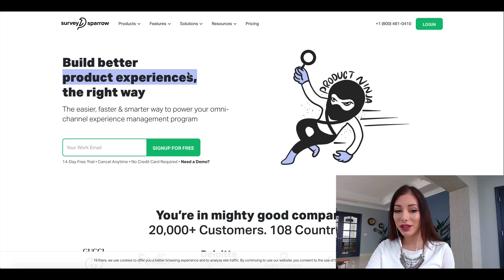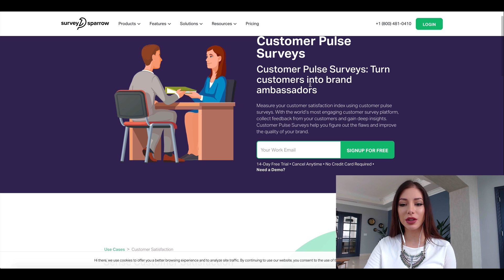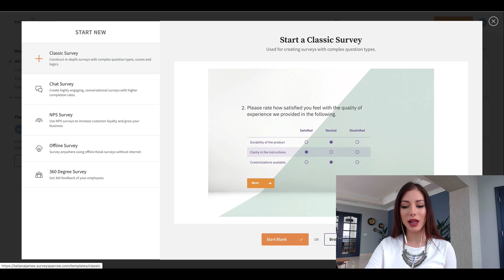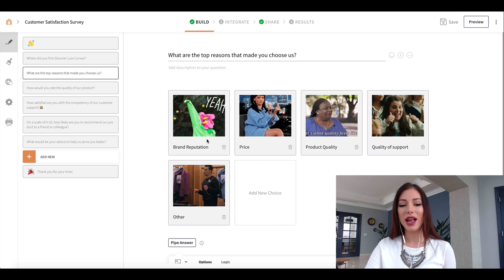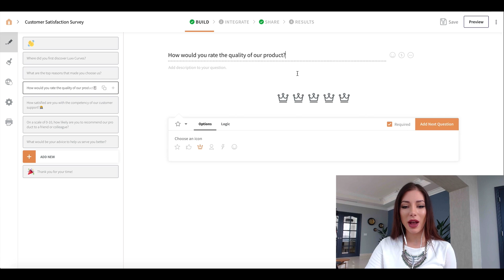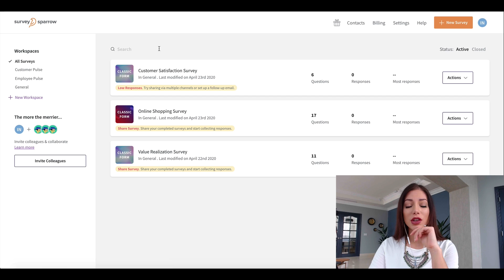How To Track Customer Feedback With SurveySparrow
Building a successful eCommerce brand requires business owners to discover how they can improve the customer's experience. That's where surveys come in.

SurveySparrow is a cloud-based conversational Experience Management Platform that helps get a 40% better response rate. SurveySparrow provides everything needed to measure and act on customers' feedback including web surveys, offline surveys, and net promoter scores.

💰If you're interested in learning how you can create an online business by building a brand on Amazon (with no past experience) then take me up on my free Amazon FBA video training series